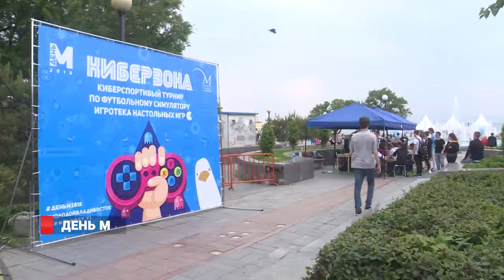День М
Грандиозный праздник для молодых и активных жителей Владивостока "День М" или День молодежи — прошел  в приморской столице в минувшие выходные. Празднование прошло на Спортивной набережной. Развлекательные и образовательные площадки, спортивные треки, уютные места для творчества, и конечно, вечерний концерт — все под одной крышей объединил молодежный фестиваль.  Хэдлайнером вечера стал участник проекта «Песни» на телеканале ТНТ Максим Анисимов известный под псевдонимом Максим Свобода.